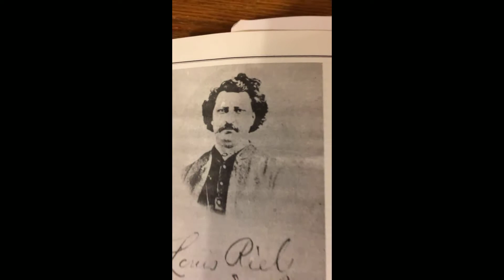Mercy and Justice Video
North West Rebellion was a result of indifference to peoples rights. Mercy and Justice are important attributes in any society.  Louis Riel is the center of this story ...an important part of Canadian history!